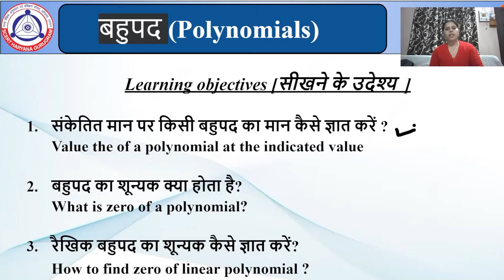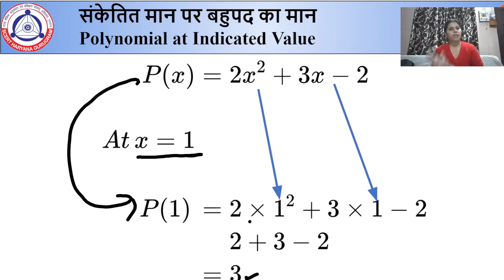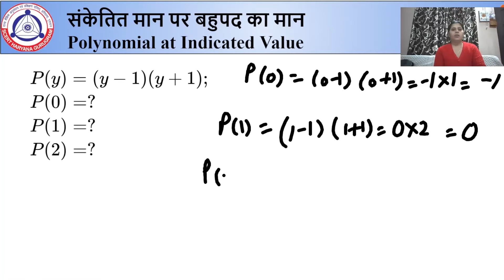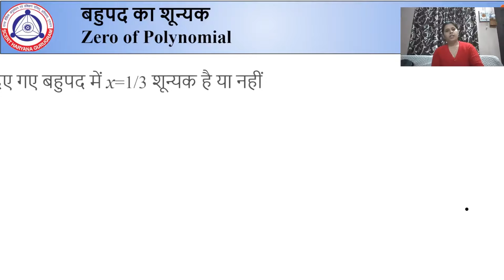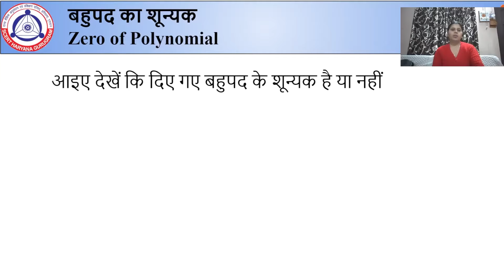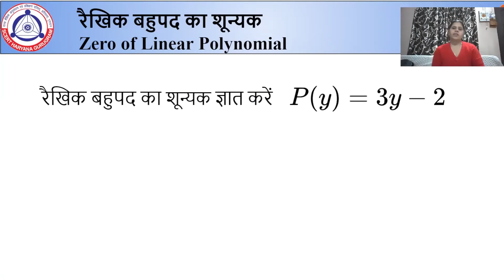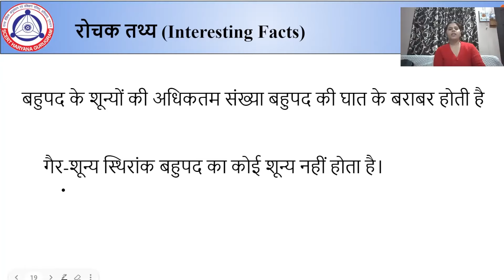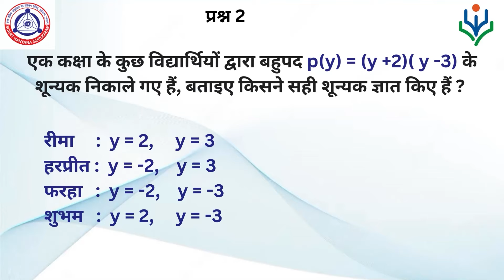G9_बहुपद _Polynomial_P2 || NEEV Edusat Haryana